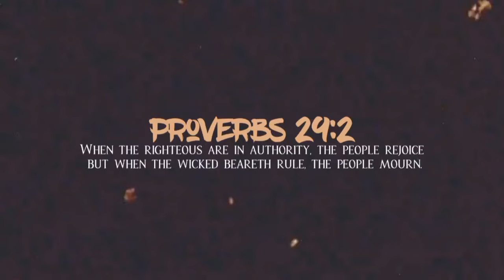When The Wicked Beareth Rule, The People Mourn